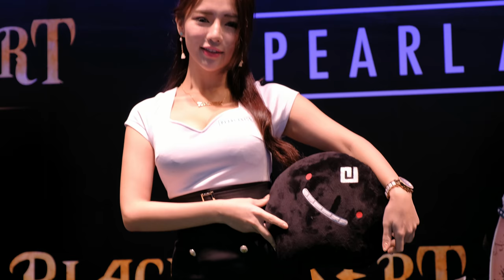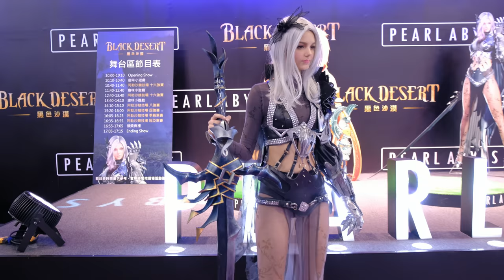TGS Cosers Show Girls🎶Dora 周盈欣 한가은 김하음🎵 🇹🇼 2018 台北國際電玩展 Taipei Game Show[4K][99]🆎🍌🎼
Dora 周盈欣

待補

大主教 ALICE
한가은

神官 金荷律
김하음

Post-production by DaVinci Resolve 14